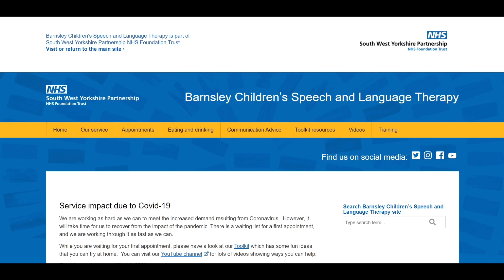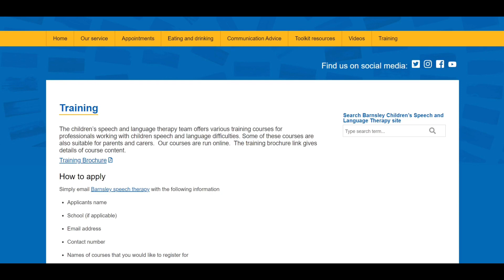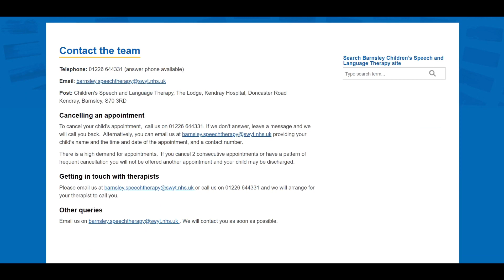Virtual tour of our website 2023